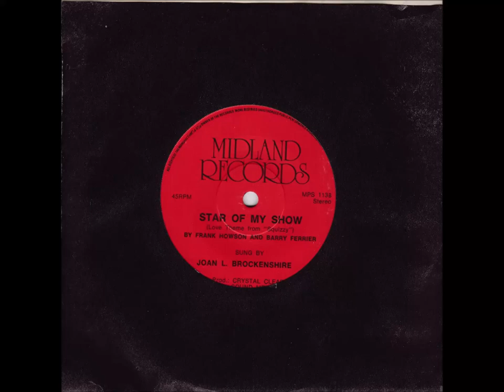45 of the Week - Star Of My Show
“Joan L. Brockenshire” Australian stage, film & television Actress Singer, writer, choreographer, producer. Married to Tom Dysart, who passed away  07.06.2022. “Star Of My Show” was released in Australia in 1979.